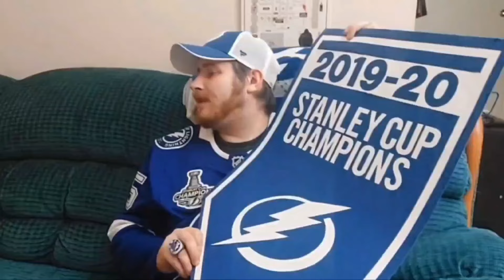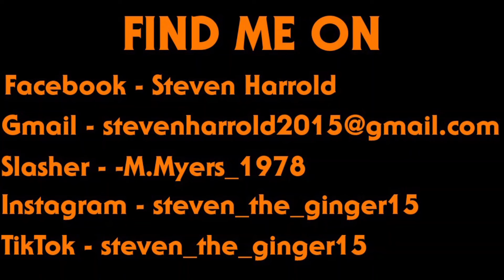Round 2 Predictions | 2024 Stanley Cup Playoffs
Welcome to the Playoffs!

Hello everyone, welcome to The Ginger Snaps Here where ill be discussing the NHL Playoffs for you guys in a very blunt way!

I'm your host Steven Harrold and in this video, I'll be giving you guys my predictions on Round 2 of the 2024 Stanley Cup Playoffs

8 Teams have been Eliminated.
8 Teams move on
Only 4 can advance. who will it be?

Enjoy the playoffs!